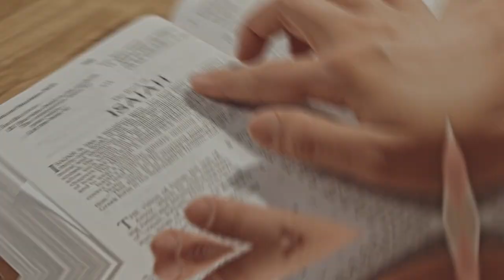Why Are Some Black Women Mad At Becky After The NFL Draft